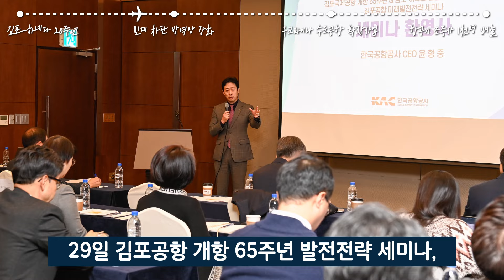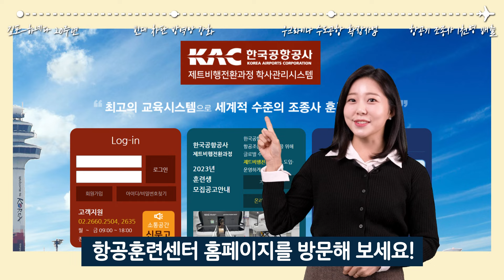[3분 KAC] 키워드를 통해 만나는 3분 KAC 11월호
겨울의 시작과 함께 따뜻한 음식이 생각나는 11월,
한국공항공사 소식으로 추운 몸을 사르르 녹여볼까요?

00:14 김포-하네다 20주년

01:06 빈대 차단 방역망 강화

01:41 우크라이나 수도공항 확장사업

02:18 항공기 조종사 1천명 배출

📢댓글 EVENT!

[3분 KAC 11월호] 시청 후 연말 따뜻한 분위기처럼
마음이 훈훈해지는 소식 하나를 선정해 이유를 댓글로 남겨주세요~!
참여해 주신 분 중 추첨을 통해 경품을 드립니다~✨

(★한국공항공사 유튜브 구독은 필수!)

▶이벤트 기간 : 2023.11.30.(목) ~ 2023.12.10.(일)
▶당첨자 발표 : 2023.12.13.(수) / 해당 게시물 댓글 확인
▶당첨자 선물 : 스타벅스 아메리카노 (15명)